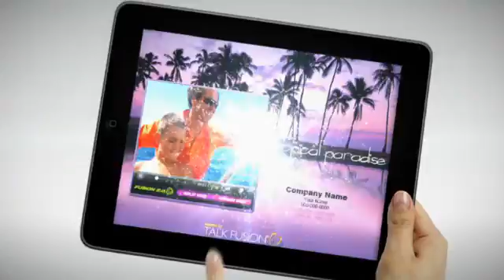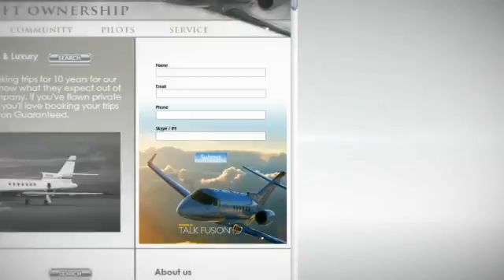Talk Fusion Product Video Hungarian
This Video gives a very good overview of the Powerful and Exciting Talk Fusion Compensation Plan! The Perfect Home Based Business for those who love the Hottest and Most Sexy Technology on the Market today!

■ Language

Afghanistan
Albania
Algeria
Andorra
Angola
Antigua & Deps
Argentina
Armenia
Australia
Austria
Azerbaijan
Bahamas
Bahrain
Bangladesh
Barbados
Belarus
Belgium
Belize
Benin
Bhutan
Bolivia
Bosnia Herzegovina
Botswana
Brazil
Brunei
Bulgaria
Burkina
Burundi
Cambodia
Cameroon
Canada
Cape Verde
Central African Rep
Chad
Chile
China
Colombia
Comoros
Congo
Congo {Democratic Rep}
Costa Rica
Croatia
Cuba
Cyprus
Czech Republic
Denmark
Djibouti
Dominica
Dominican Republic
East Timor
Ecuador
Egypt
El Salvador
Equatorial Guinea
Eritrea
Estonia
Ethiopia
Fiji
Finland
France
Gabon
Gambia
Georgia
Germany
Ghana
Greece
Grenada
Guatemala
Guinea
Guinea-Bissau
Guyana
Haiti
Honduras
Hungary
Iceland
India
Indonesia
Iran
Iraq
Ireland {Republic}
Israel
Italy
Ivory Coast
Jamaica
Japan
Jordan
Kazakhstan
Kenya
Kiribati
Korea North
Korea South
Kosovo
Kuwait
Kyrgyzstan
Laos
Latvia
Lebanon
Lesotho
Liberia
Libya
Liechtenstein
Lithuania
Luxembourg
Macedonia
Madagascar
Malawi
Malaysia
Maldives
Mali
Malta
Marshall Islands
Mauritania
Mauritius
Mexico
Micronesia
Moldova
Monaco
Mongolia
Montenegro
Morocco
Mozambique
Myanmar, {Burma}
Namibia
Nauru
Nepal
Netherlands
New Zealand
Nicaragua
Niger
Nigeria
Norway
Oman
Pakistan
Palau
Panama
Papua New Guinea
Paraguay
Peru
Philippines
Poland
Portugal
Qatar
Romania
Russian Federation
Rwanda
St Kitts & Nevis
St Lucia
Saint Vincent & the Grenadines
Samoa
San Marino
Sao Tome & Principe
Saudi Arabia
Senegal
Serbia
Seychelles
Sierra Leone
Singapore
Slovakia
Slovenia
Solomon Islands
Somalia
South Africa
Spain
Sri Lanka
Sudan
Suriname
Swaziland
Sweden
Switzerland
Syria
Taiwan
Tajikistan
Tanzania
Thailand
Togo
Tonga
Trinidad & Tobago
Tunisia
Turkey
Turkmenistan
Tuvalu
Uganda
Ukraine
United Arab Emirates
United Kingdom
United States
Uruguay
Uzbekistan
Vanuatu
Vatican City
Venezuela
Vietnam
Yemen
Zambia
Zimbabwe